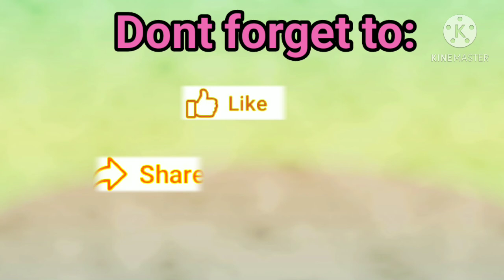How to bonsai a tamarine tree?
Ituturo q sa inyo sa video na ito kung paanu gawing bonsai ang tamarine tree. Sana po may matutunan kau.. Godbless everyone!!!